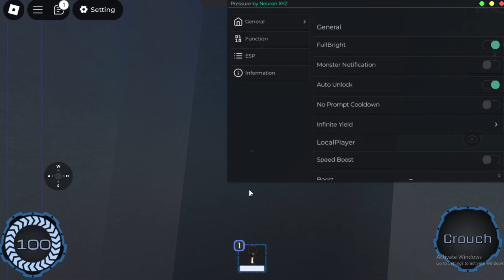*NEW* Pressure Script (PASTEBIN 2024) (AUTO OPEN DORS , FAST DUPE, BRIGHT, ESP ITEMS)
Topics -
Pressure script
Pressure
Pressure Script 2024
Pressure op gui
Pressure hack gui
Pressure gui
Pressure script pastebin
script for Pressure
Pressure new script
Pressure mobile script
Pressure mobile
Pressure hack
Pressure  mobile script
Pressure  autofarm script
Pressure
Pressure android script
Pressure hack 2024
Pressure autofarm
[The Raveyard] Pressure new best script
[The Raveyard] Pressure